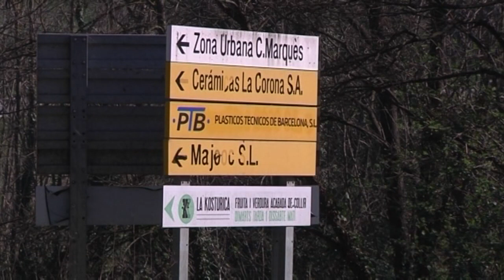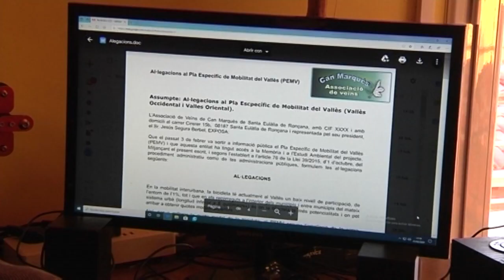Notícia: Can Marquès també al·legarà al Pla de Mobilitat del Vallès